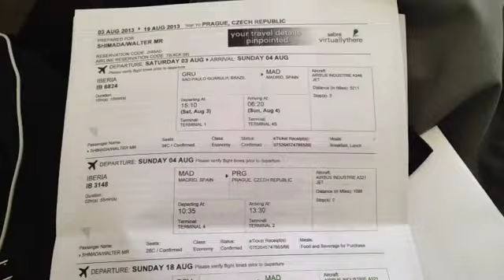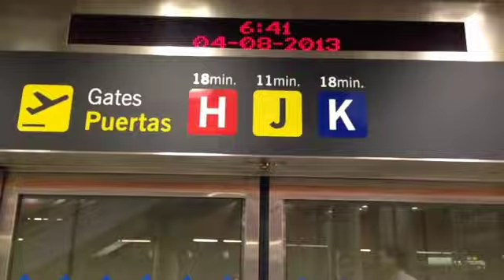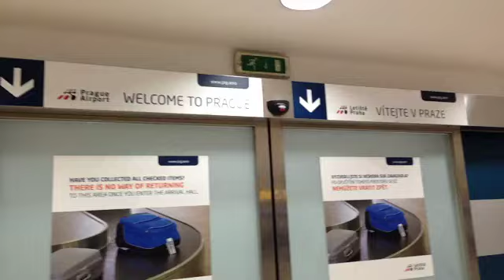From SP to Praha - (Stop in Madrid) SUMMER 2013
Beginning of the Trip!